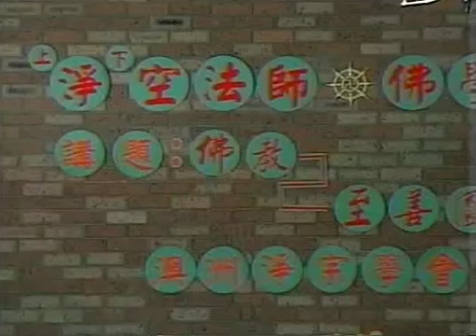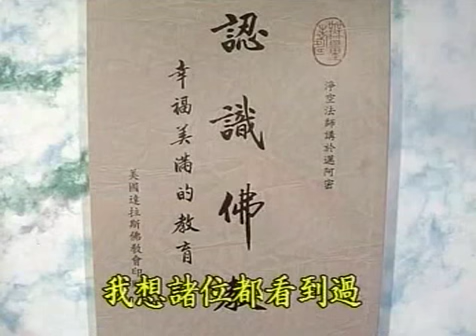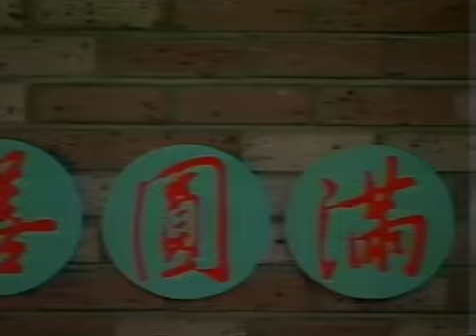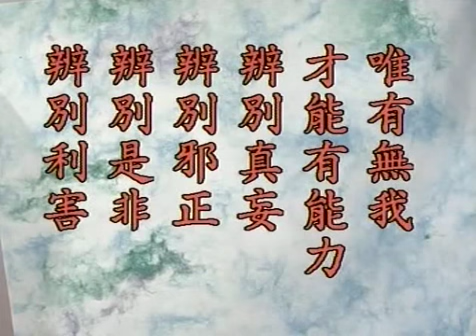认识佛教 净空法师主讲 1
认识佛教 －净空法师主讲
时间： 1996年 一月 6 - 10 日
地点： 澳洲布里斯本市